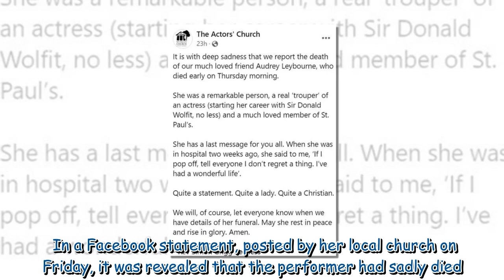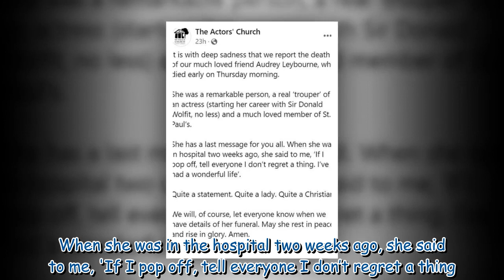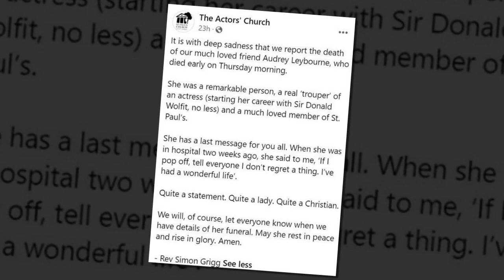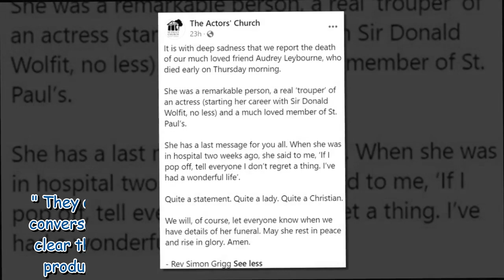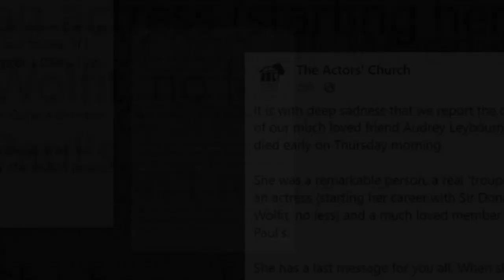Britain's Got Talent star Audrey Leybourne dies aged 95